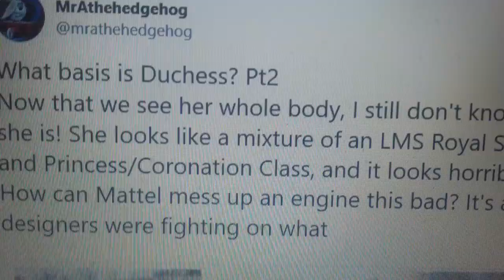Duchess (LMS Coronation Class)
Duchess is mostly a Coronation Class compared to her streamlined sister in Thomas & Friends.

I don't actually mind the cream paintwork livery, she could get her red livery very soon.
Also, it suits the character.

It doesn't really bother me, we had Ryan who was purple and other characters that have inaccurate colour schemes (Thomas, Edward, Bill and Ben)

I am actually grateful that we finally have a LMS Coronation Class design in Thomas & Friends. Duchess does look more accurate to her basis than Rebecca's, despite having a LNER corridor tender. (They are just tenders, they don't matter to me)

The streamlined Duchess of Hamilton was slated to appear in this special, but the production team wanted to make a different character who shares the same basis but noticable different changes. It's again due to the National Railway Museum's legal sources of owning her. not her basis. But, the Duchess of Sutherland also had the red livery, for legal purposes.

But, it's better to have her appear in pre-form than the streamlined looking sibling.

With the RWS, Duchess is the sister of Duchess of Hamilton in TTTE.